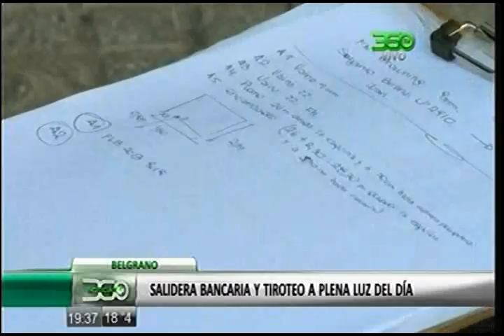360 TV - [Belgrano] Salidera bancaria y tiroteo a plena luz del día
360 TV - [Belgrano] Salidera bancaria y tiroteo a plena luz del día